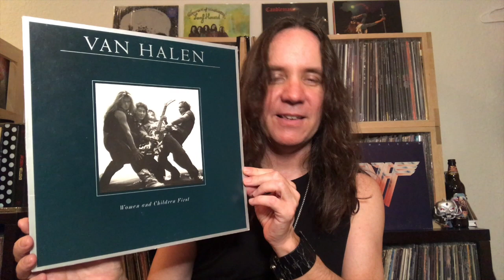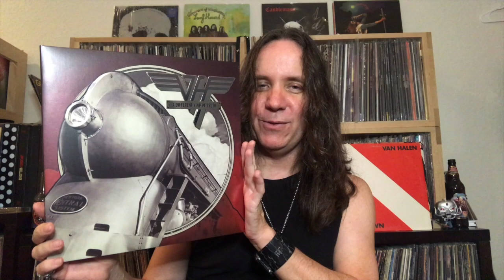10 of my favorite Van Halen David Lee Roth Era Deep Cuts!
10 of my favorite Roth Era Van Halen Deep Cuts.

Special thanks to Sam for the inspiration for this video!!